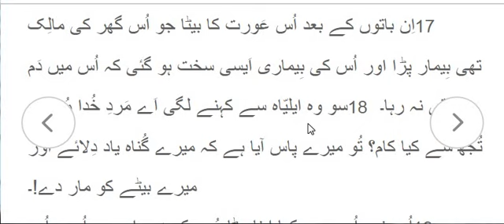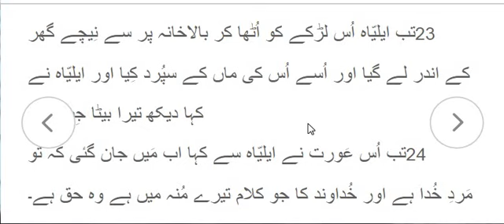Aliyah aur Khushk Sali 1 Kings 1 Salateen Chapter 17